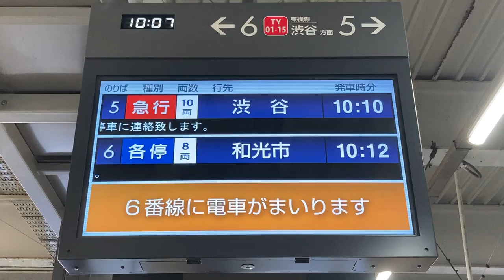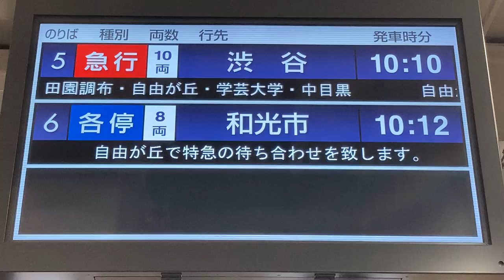東急 菊名駅 ホーム LCD発車標(発車案内ディスプレイ)